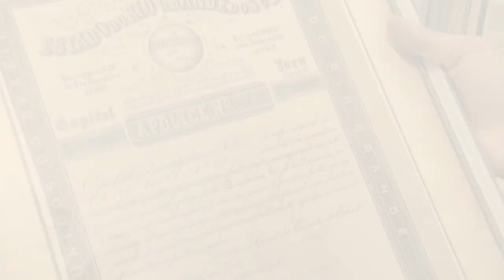Chamada TVE Repórter - Dívida Pública do RS - 05/04/18